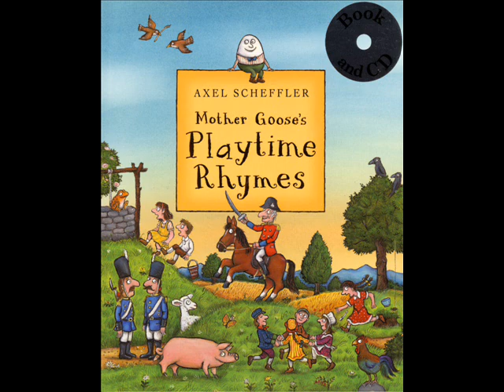AFMM565 MOTHER GOOSE PLAYTIME RHYMES 03